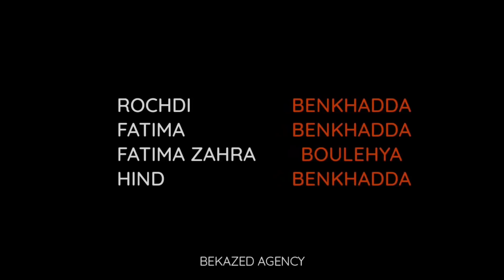الصيف جاي وهاذ الشقة لي خاصاك قريبة للبحر بالمسبح ديالها وإطلالة كتهبل أما الثمن يا سلام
للمزيد من المعلومات المرجو التواصل معنا عبر الهاتف

Adresse : Lalla chafia Rue A N°6 Etage 3 N°5